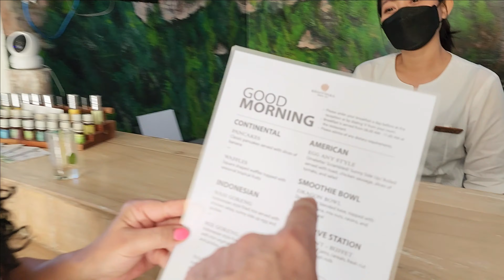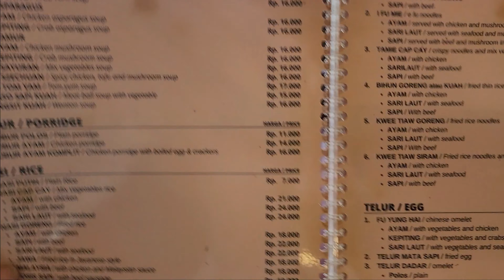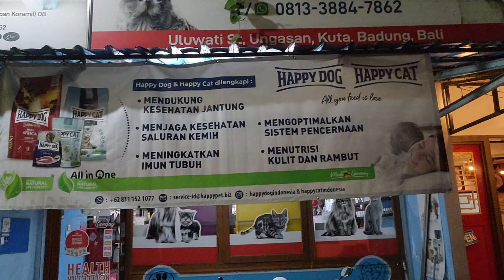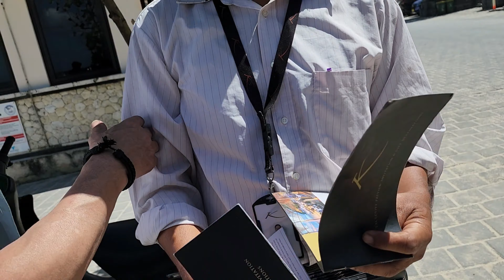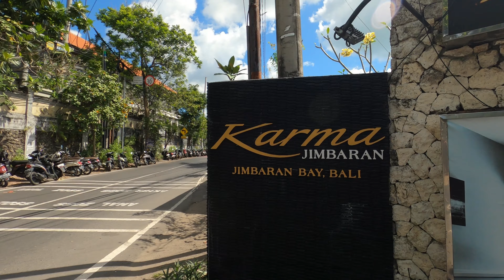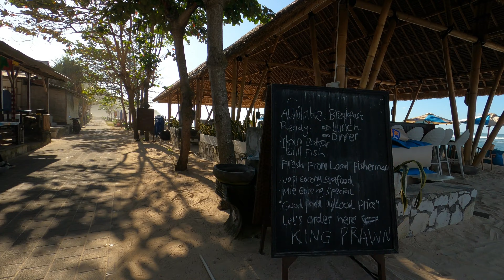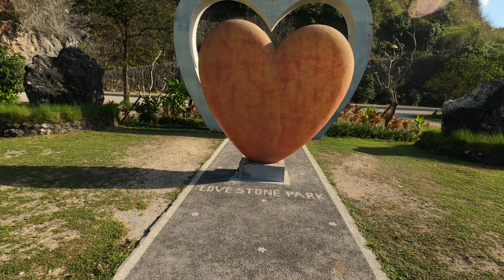Bali and Famous Melasti Beach. Do the Day Trip but BEWARE of Scams.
We spent the day exploring some of Bali's best beaches before being caught up in a scam. Very regretful experience.